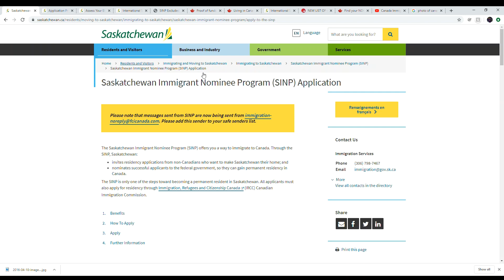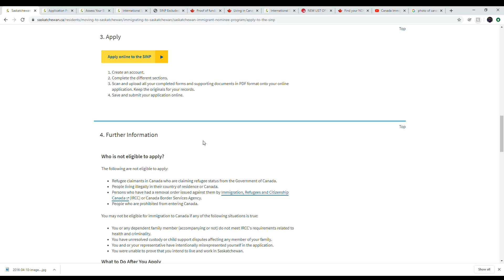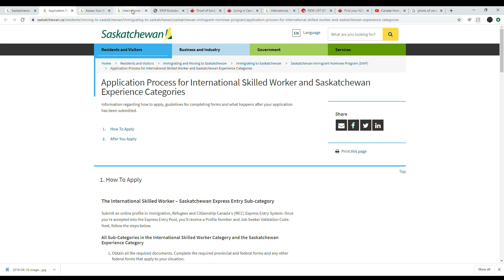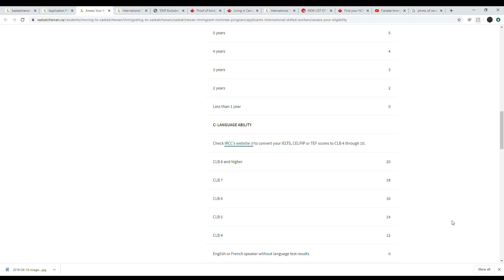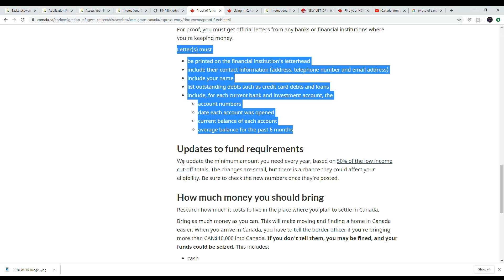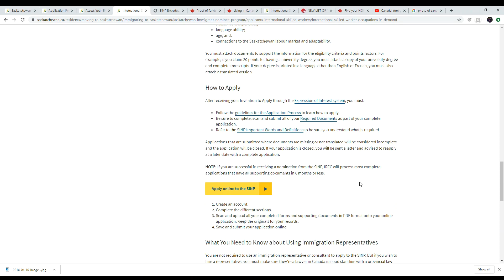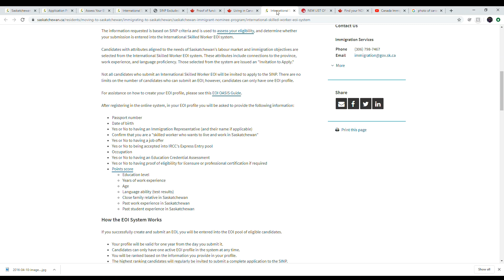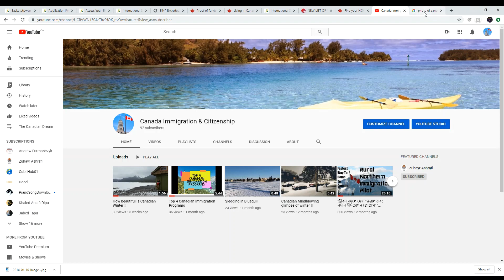How To Get Approved For SINP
How to get into sinp and come to canada in the near future.

Steps for SINP
1.Education Degree/Diploma/Other
2.Language Proficiency CLB 4
3.Work Experience
4.Proof of Professional Status/Income
5.Minimum 60-70 points
6.Settlement Funds
7. Settlement Plan